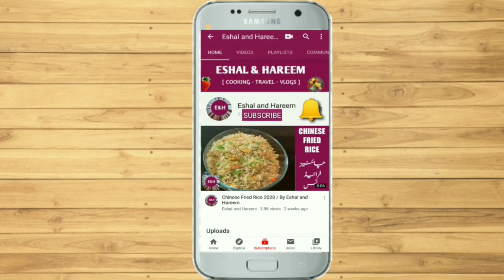Monetization Celebration by Eshal and Hareem 2020 | Youtube Channel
Aasslamu Alaikum Friends, Alhumdulillah Aj mera youtube channel Eshal and Hareem monetize ho gia hai in 2020. main ap kay sath Monetization Celebration ka vlog share karon gi by Eshal and Hareem.  App ko pata hi ho ga kay meray cooking channel ka name Eshal and Hareem hai. Jis par main ap kay lie mazay mazay ki Recipes lai kar aati hon.
Yahan main app sab friends ka bhi shukria karna chahti hon kay ap sab doston ki support or doaon say main yahan tak pohnchi hon. Allah Pak mujay agay bhi kamyabi dain ur app sab doston ko bhi kamyabi dain . Ameen

Thanks again for supporting my channel.
Eshal and Hareem